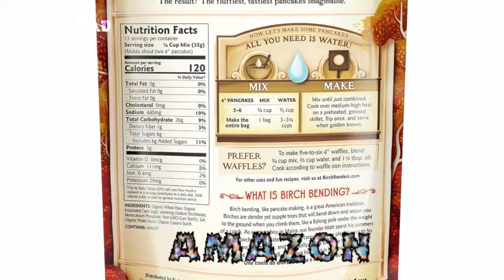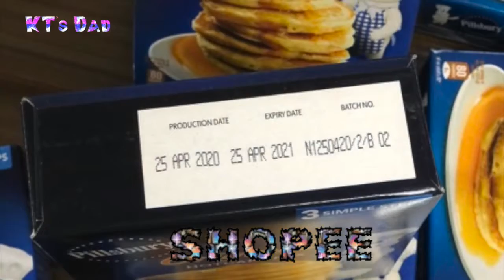Pillsbury Hotcake Mix, CJ Beksul Wheat Flour, Organic Pancake Mix, Mcmuffin Sandwich Shaper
sEARCH "pancake" @ SHOPEE and LAZADA
Search "pancake" @ EBAY and AMAZON